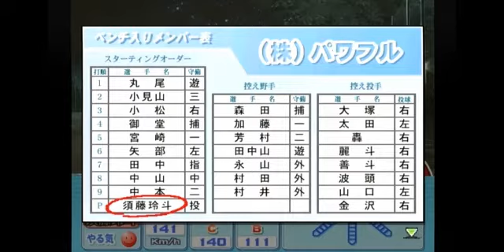【パワプロ15】須藤玲斗の直球人生〔臥薪嘗胆編〕＃１０【ストレート縛り】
ストレート一本のみでクリアします！